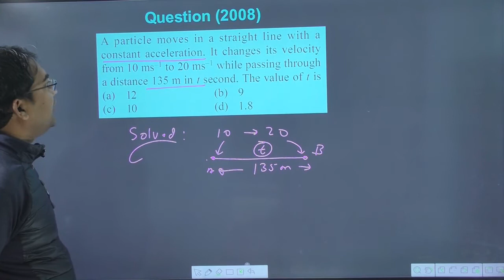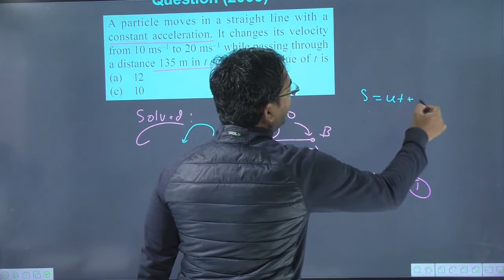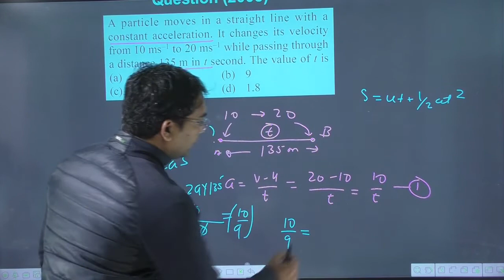A particle moves in a straight line with a constant acceleration. It changes its velocity